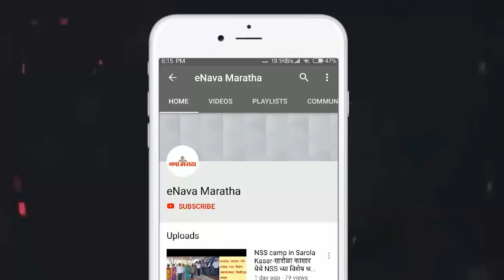अशिक्षित कर्मचाऱ्यांकडून मराठा समाजाचे सर्वेक्षणाचे काम सुरु; नागरिकांकडून आक्षेप